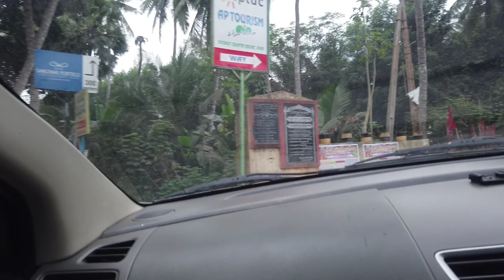Top 1 Resort | Most satisfy Trip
Dindi Resort || East godavari best resorts & holiday spot || swimming pool ||

Plz like this video and shear with family & friends and support me